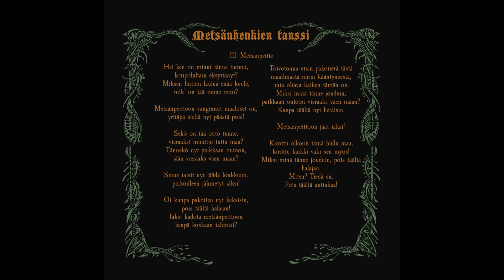Terhenetär - Metsänhenkien Tanssi III: Metsänpeitto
From the Metsänhenkien Tanssi EP (2017).

TERHENETÄR:
Joona Rautiainen - guitar, vocals, orchestrations, recorder
Saku Heimonen - guitar, backing vocals
Elias Pulkkinen - keyboards, violin, viola, backing vocals
Joonas Pulkkinen - drums, backing vocals
Iivo Pietiäinen - bass
Opri Pietiäinen - kantele

Recorded and mixed by Joona Rautiainen
Mastered by Virtalähde Mastering
Cover artwork by Ensimmäinen kultti illustrations